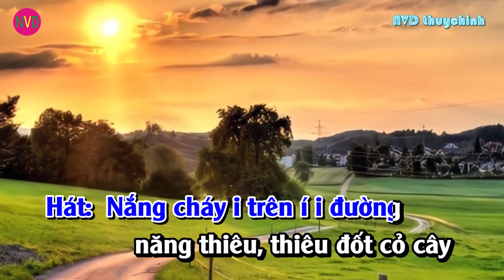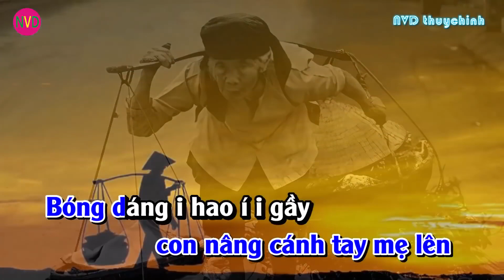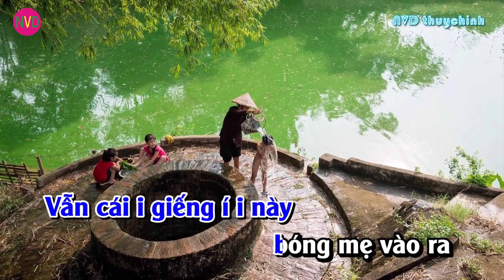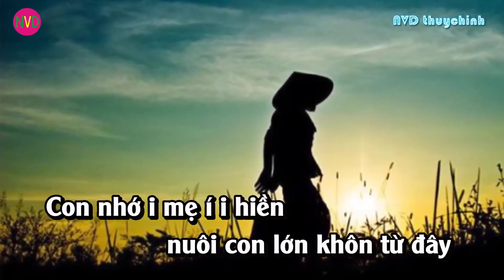Karaoke chèo VỀ THĂM MẸ HIỀN | Đào Liễu | Lời Hoàng Tiếp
Karaoke chèo VỀ THĂM MẸ HIỀN - Soạn lời Hoàng Tiếp - Theo điệu Đào Liễu
Con về thăm mẹ chiều hè
Nắng thiêu thiêu đốt nhảy hoa trên đường
Con về qua những núi nghiêng
Hình như dáng mẹ thân thương mỗi ngày.
Khi xem các bạn đừng quên nhấn ( Thích + Đăng Ký + Chi sẻ ) để ủng hộ kênh Nguyễn Văn Diệu nhé.
Kênh của Nguyễn Văn Diệu gồm có các video ( Hát chèo và Karaoke chèo )
Nguyễn Văn Diệu hiện ở thôn Miếu xã Thụy Chính - Thái Thụy - Thái Bình. Sinh năm 1981. Yêu thích văn hóa văn nghệ.